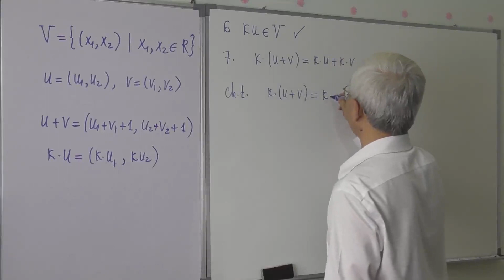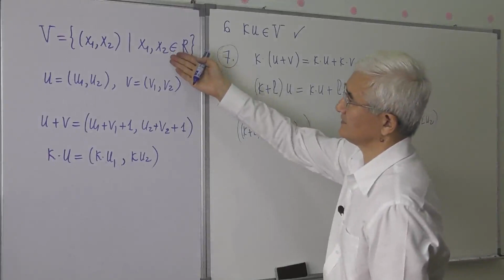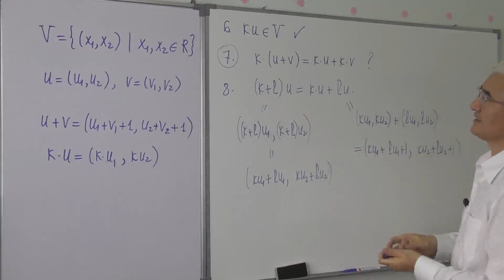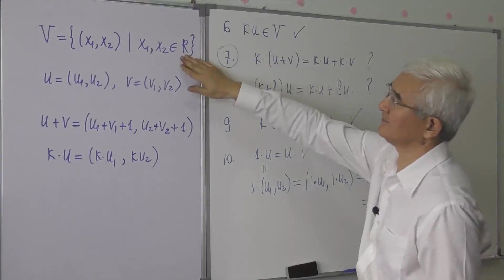Вектор фазо (9-қисм)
Вектор фазо